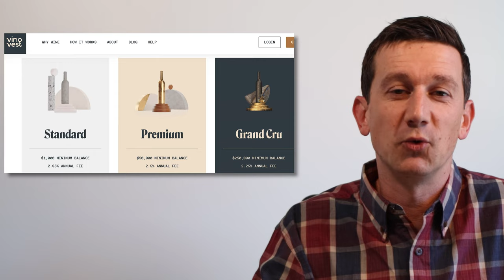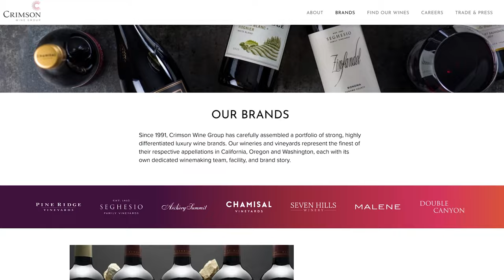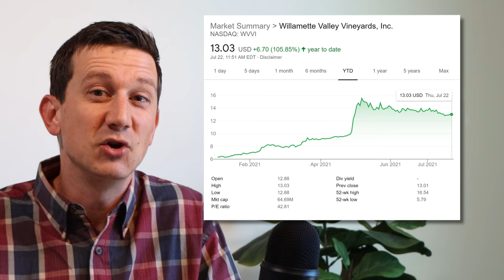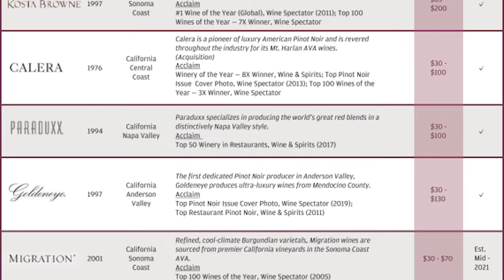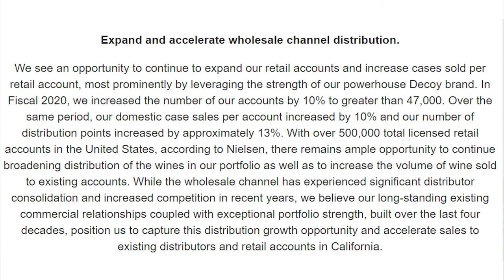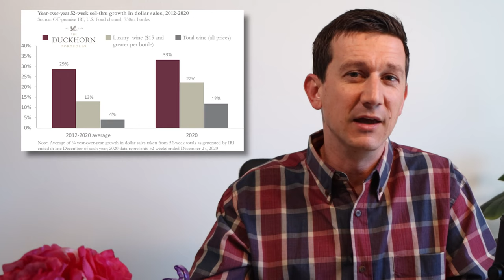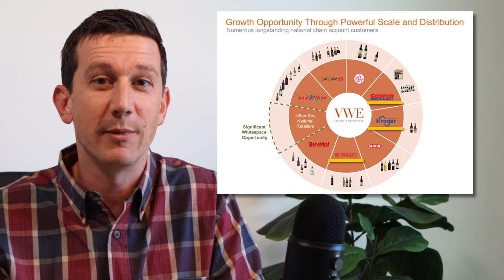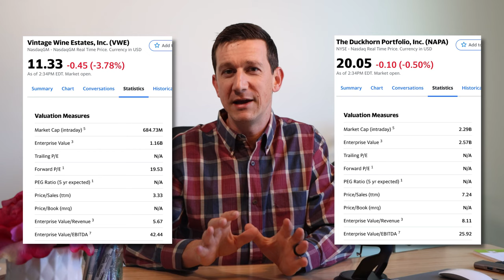Investing in Wine | You may not know this about vino-investing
Investing in wine, it's a real thing! There are many key ways to invest in wine, either through broad plays, premium bottle acquisition, or pure-play winery stocks in the best wine regions in the world. If done right, these returns can be better than stock market returns.